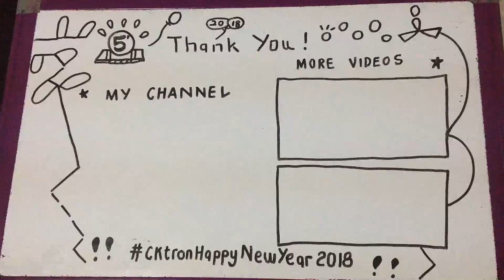CKtron 2018 - * Special of the Happy New Year 2018 *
*2017 is over, and today is the first day of 2018. I am here to tell you a Happy New Year! Today's New Year special video uses the theme of life theory to tell about the importance of life. This year's theme slogan has two, the first is "Unity is the strength of everyone, no matter what the difficult friends should be in harmony to help people who are hard-hearted friends." And the second is "This year is a lively year, a lot of exercise is healthy. Make a lot of friends can treat each other, do not make bad friends. "These two slogans are what I wrote so hope you will like it.

Not only that, a total of 2 theoretical slogans have been presented in the life of importance. Now finally presents New Year's greeting! The third point I use the perfect mind to show the theme of the dog year to bless everyone so the fourth point I said the video came to an end, I was here for the New Year greetings. The fifth point is also my final presentation, I ended with a special presentation. I wrote outro on the whiteboard. In fact, it is only presented on the New Year special video. I will not put all the newly released videos, so do not be mistaken. I would also like to thank everyone here for not having your support to watch. Now there are not 30 subscribers and more than 38,000 people to watch the channel. I hope everyone can entertain and watch. The future channels will have great progress.